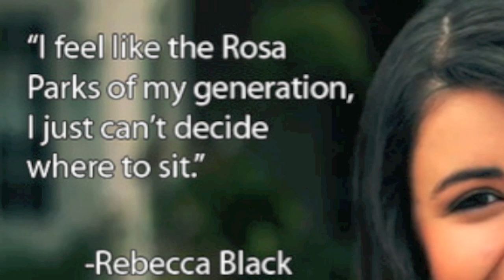Rebecca Black - My Moment - High-Pitch REMIX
Alvin and the Chipmunks style Remix of "My Moment"